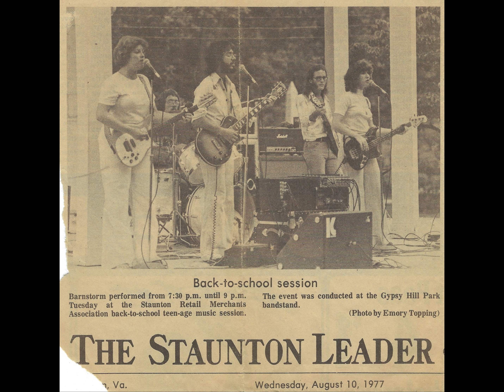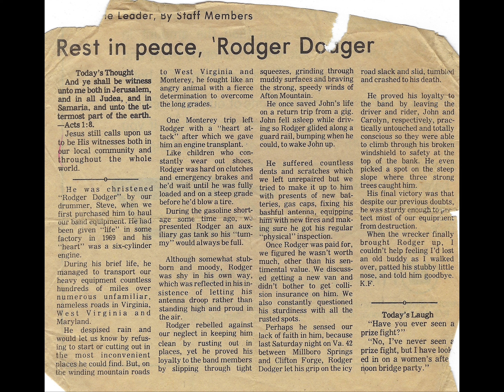Peaceful Easy Feeling, performed by Barnstorm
Cover version of The Eagles' "Peaceful Easy Feeling" by Staunton VA-based Barnstorm, originally recorded in 1977 and completed in 2022, featuring Stephen Kirby on lead vocals.

This recording was essentially completed in 1977, with all the instrumental tracks and vocals recorded. In 2022, after digitizing the old 4-track tapes, we added an acoustic rhythm guitar, a few small electric guitar flourishes, and mixed the final version.